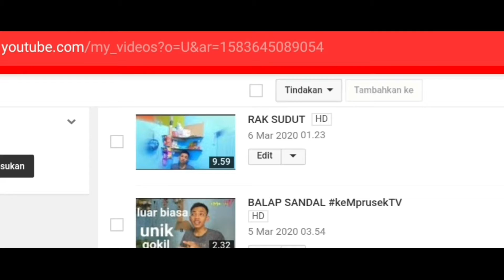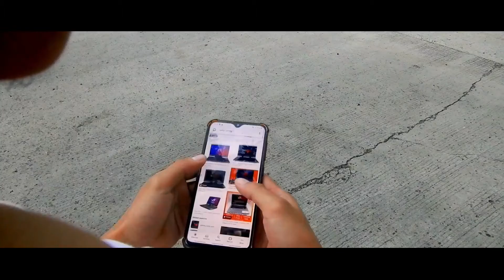KENAPA?ROGFORLIFE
Ya kenapa harus dapet?

Itu kamera minjem dari saudara kandung.udah lama gak dibalikin-balikin semoga saja dia lupa.

Intagram:@Baguskemprus

* YouTube ASUS ROG Indonesia: @ASUS ROG Indonesia

* YouTube Deddy Corbuzier: @Deddy Corbuzier